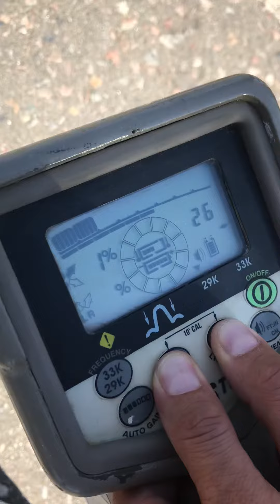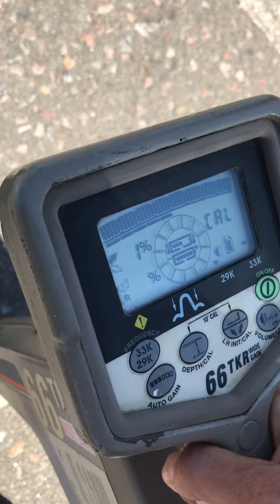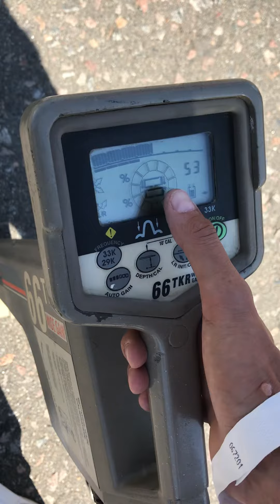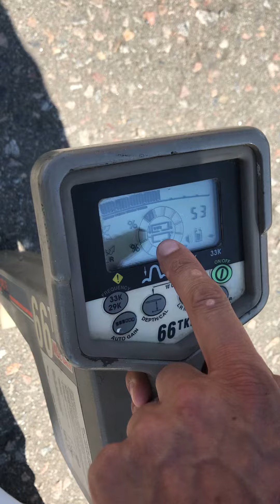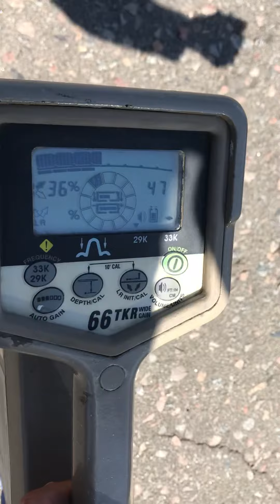Ditch witch subsite tkr66 ГНБ локация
Ditch witch subsite tkr66 ГНБ локация. В наличии в Киеве.